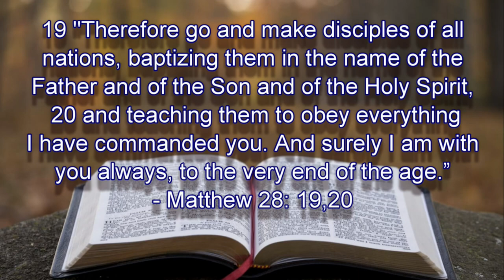ASDAC Ministry || Angthong Seventh Day Adventist Church in Thailand